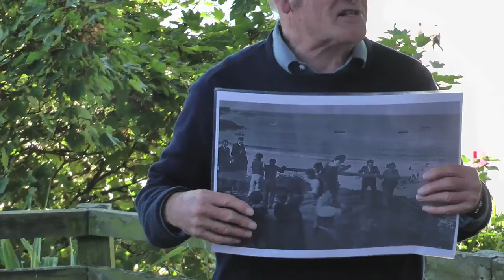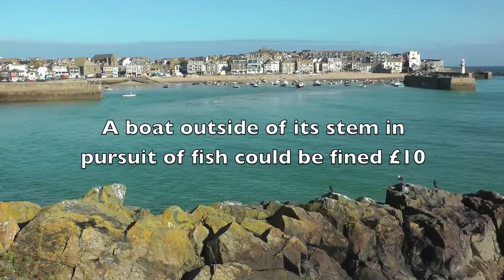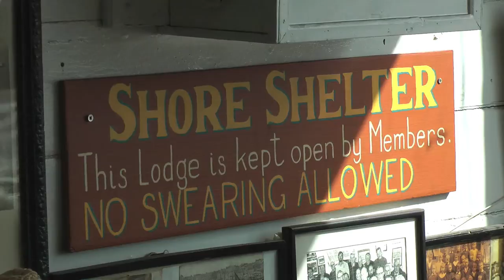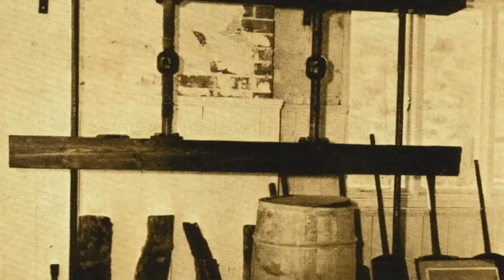AN INSEINE SLICE OF St IVES - WHEN CORNISH LADS WERE FISHERMEN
The story of late 19th-century pilchard seining in St Ives. 'Cornish Lads' was written by Roger Bryant and performed here by Dave and Dee Brotherton, a.k.a. Bagas Porthia.

This walk and talk with John McWilliams was just one of around 300 events in the 2014 St Ives September Festival.

Over 500 St IVES videos and here in more manageable chunks